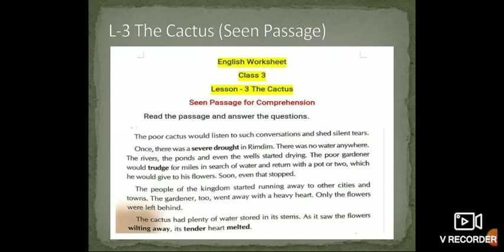Seen passage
Cactus